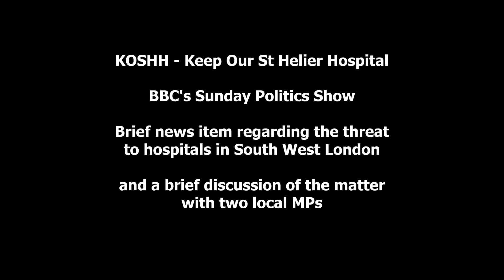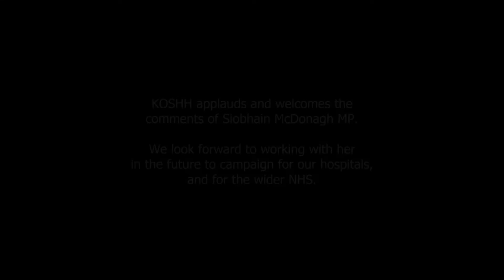"If you believe that, you'll believe anything"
BBC's Sunday Politics briefly covered the story that health bosses in South West London are planning on reducing the number of acute hospitals in our area from 5 to 4 or even 3.

They then had a brief discussion about the matter with two local MPs.

Help fight to retain the finest creation of any nation - Your NHS.